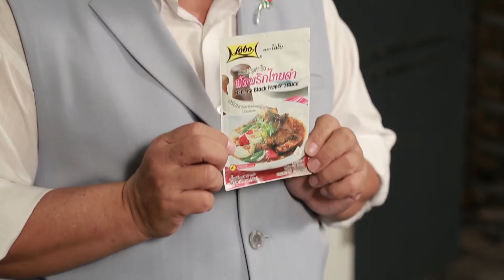รายการCooking Guru EP19 ข้าวอบสเต็กสามสหาย